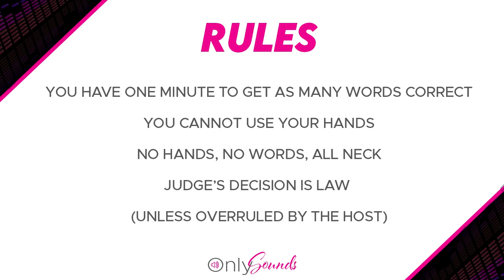Team Zaynah vs Team Kali Puffs | OnlySounds | Feat. Zaynah Bear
Hello and welcome to Only Sounds! The ultimate game show where silence speaks volumes! Contestants are challenged to communicate and compete using only sounds in this fast-paced, laughter-filled extravaganza. Divided into teams of two, participants face thrilling rounds like Word Bank, and Sounds Like, where they act out phrases without spoken words, ASMR, where they evoke sensory delights, and The Lip Reading Challenge, where understanding without hearing is key. After three rounds of intense audio antics, the team with the highest cumulative points is crowned the champion and takes home a fabulous prize. Get ready to tune in, turn up the volume, and let the sound showdown begin!"

[CREDITS]

Starring: Tocahantas, Zaynah Bear, Joncea, Kali Scott, Drizz, Kanisha
Producer: Tocahantas, Will Pharaoh
Director: Tocahantas
Editor: WPMedia
Created By: Tocahantas